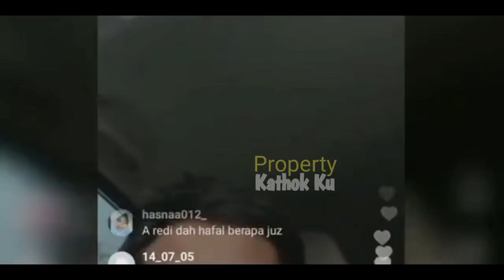WUiHH‼️ Romantisnya LESTi Billar Bersiap NGABUBURiT dan Buka BERSAMA❓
Jangan Lupa: _
Thankz!!..